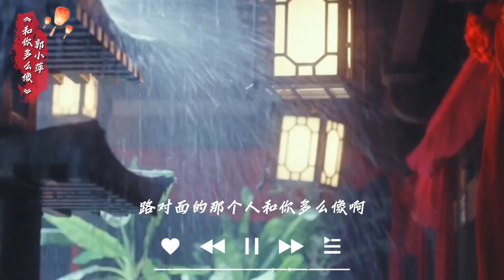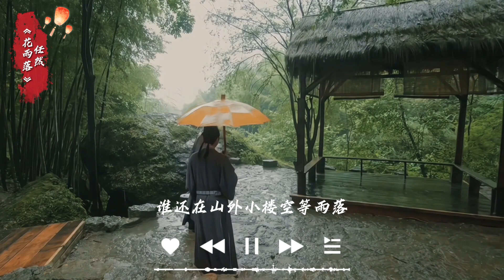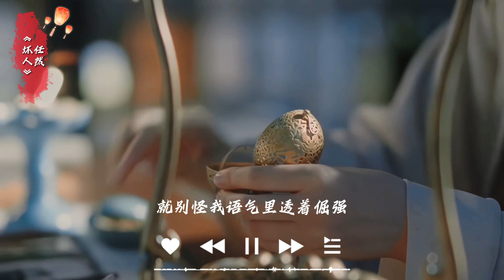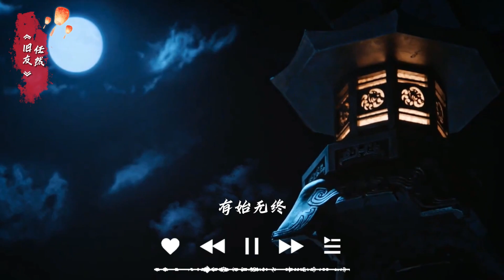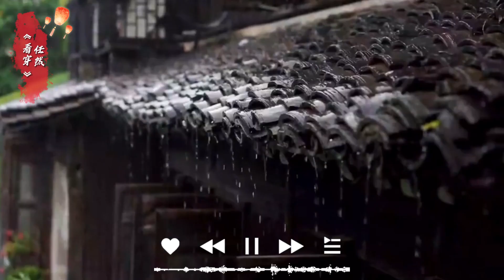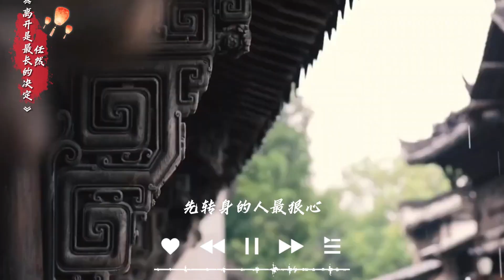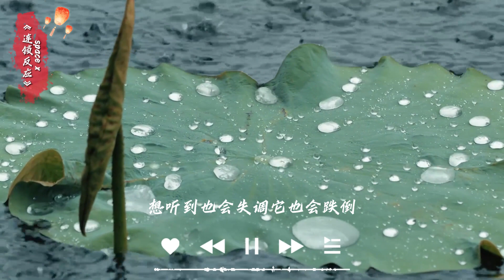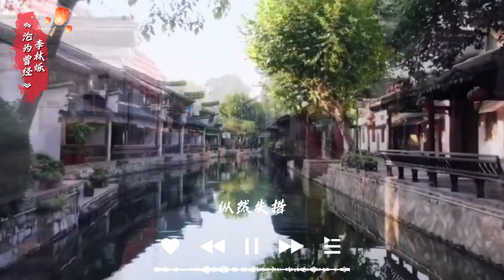2023破百万古风歌曲2023抖音最火的十首古风歌曲 热门古风曲 中國風流行歌 3小时50首最好的古代歌曲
也歡迎大家到我的信箱跟我分享你喜歡的古風音樂，祝所有喜歡聽歌的人有愉快的一天!

热门古风曲 2023破百万古风歌曲2023抖音最火的十首古风歌曲 中國風流行歌 3小时50首最好的古代歌曲

包括音频和图像在内的所有视频内容均由我们 100% 拥有。 严禁盗窃或重复使用。 如果发现，我们将立即根据“数字千年法案”向 youtube 版权团队发送通知。